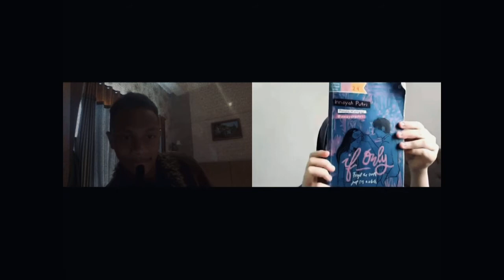Podcast Book Week SMA Sekolah Alam Cikeas (Khansa dan Firman) Kelas 10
Ada podcast di SMA Sekolah Alam Cikeas.

BOOK WEEK merupakan satu kegiatan rutin yang dilakukan siswa/i seluruh level Sekolah Alam Cikeas (SAC) setiap tahun.

Kegiatan BOOK WEEK SMA SAC tahun 2021 berupa kegiatan siswa  membahas buku yang telah selesai dibaca. Kegiatan tersebut dilakukan dalam bentuk Podcast. Pada saat  Podcast Siswa/i akan menceritakan kembali buku yang telah dibaca, memberikan pendapat tentang buku tersebut, menjelaskan fakta menarik dan apa lesson learned yg mereka dapat dapat dari buku tersebut. Semua siswa berpasangan melakukan kegiatan ini secara daring.

Manfaat yang didapat siswa/i dari kegiatan BOOK WEEK ini diantaranya melatih siswa untuk mampu berpikir kritis dengan me-review buku yg sudah dibaca. Selain memperoleh informasi dan pengetahuan baru dari buku yang telah dibaca, siswa juga bisa belajar mengkomunikasikan  pendapatnya dengan baik secara lisan.

Dapatkan pengALAMan belajar yang asik hanya di Sekolah Alam Cikeas. Daftar sekarang, quota terbatas!